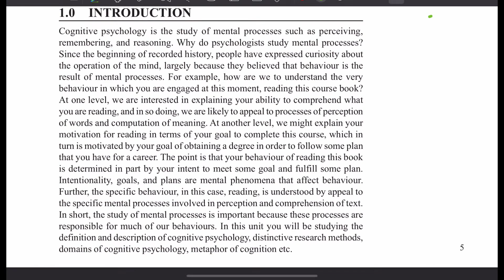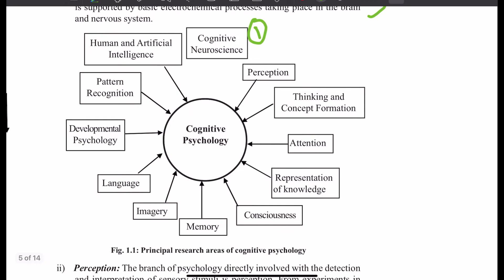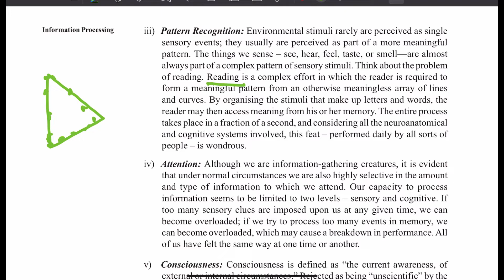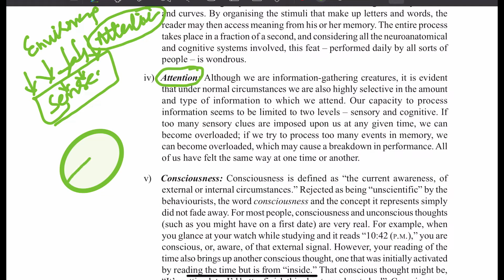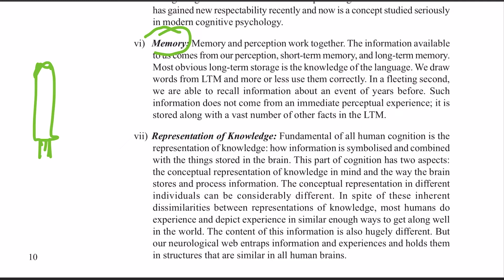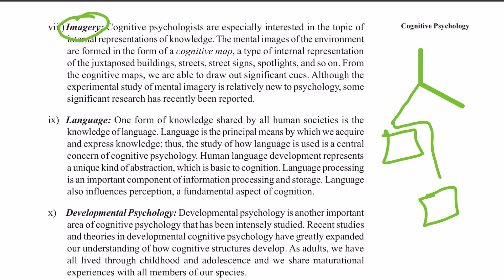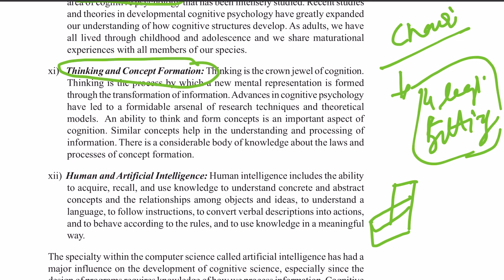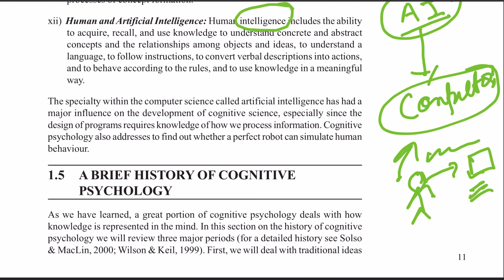MPC 001 Block 1 Unit 1 Lecture 2 of 3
Learn Psychology with Atul Sir
Call for details at 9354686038